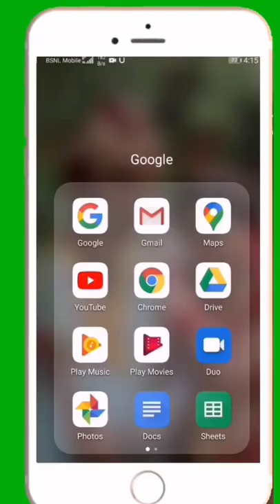🤪कापी के पेज से बनाई पतंग 🔥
Kite flying videos - Big kite fighting videos - kite making videos - best Manjha videos 🔥🔥 kite kitelover @Kite Lover @Kite Flyer Somen Ghosh @ANKIT KITE FIGHTING @Kitestan @kitewrestle